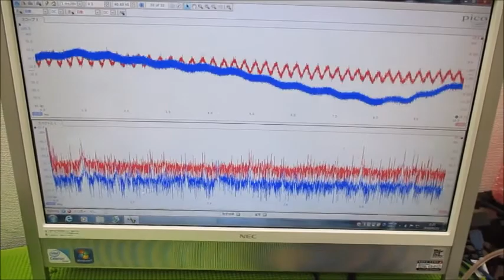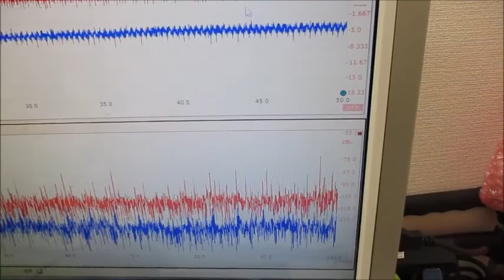超音波を利用した「振動計測技術」